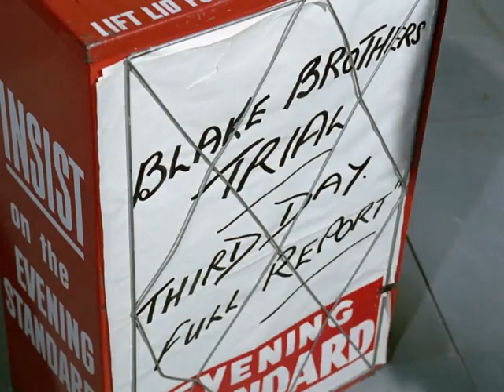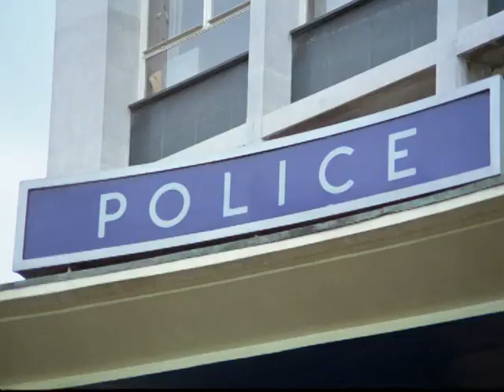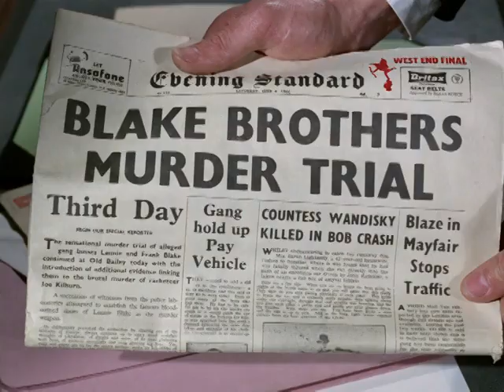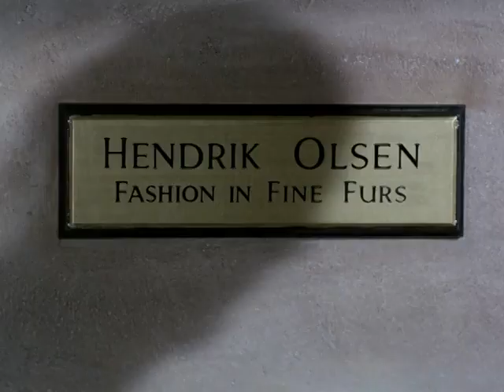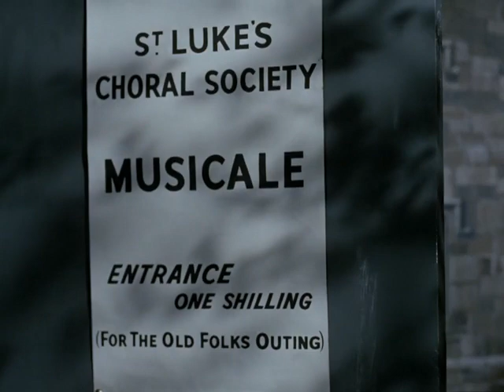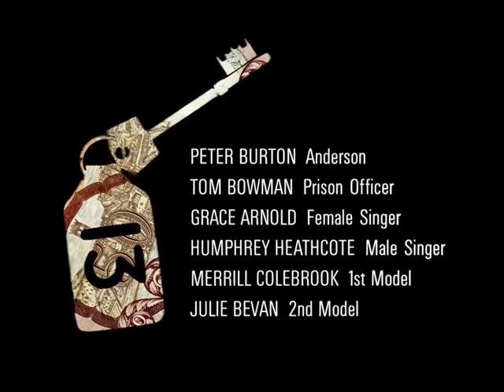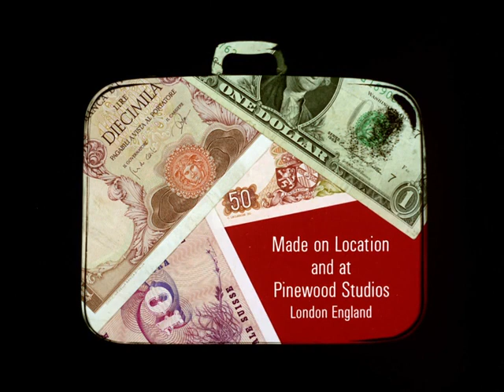man in a suitcase s01e02 remastered